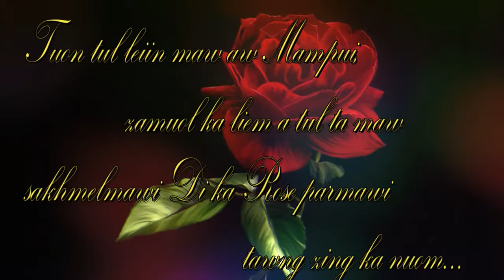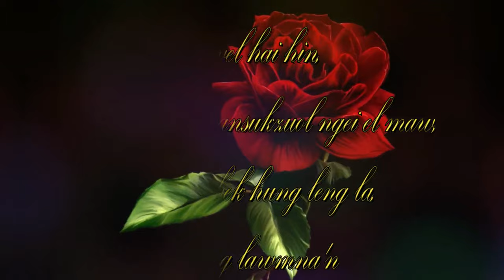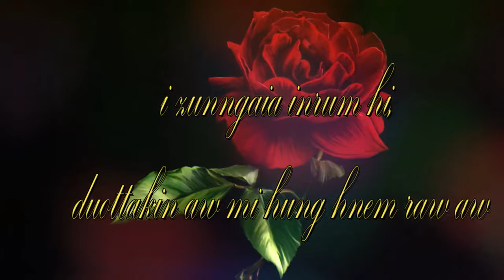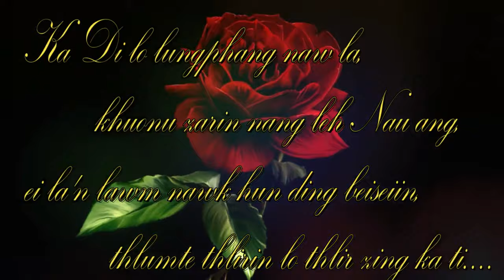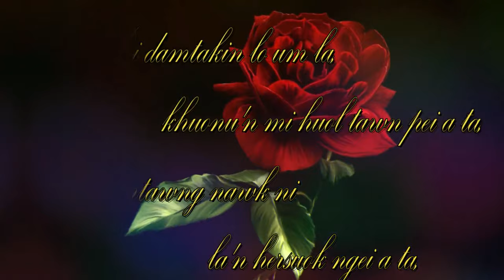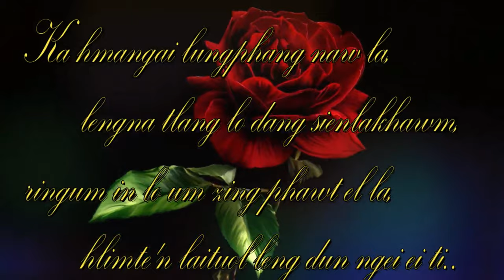KA DI LO LUNGPHANG NAW LA || B LALSANGLIEN INBUON.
KA DI LO LUNGPHANG NAW LA.

  SINGER:B LALSANGLIEN INBUON.
  COMPOSER: LALTHLALMUONG DARNGAWN.
  RECORDING: EXCAVATION DIGITAL STUDIO.